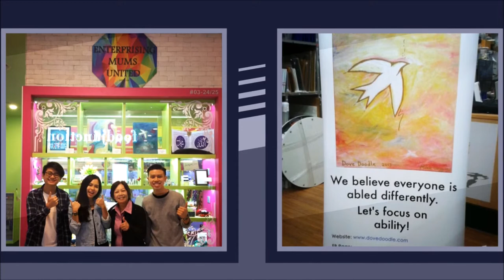Field Visit by Ngee Ann Polytechnic Students A Dove Doodle Production 2016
Three students from Ngee Ann Polytechnic had the opportunity to visit our Pop-up retail shop recently at OneKM for a short field attachment from 25 November to 18 December 2016. . They participated in the display and set up of products, observed operation and sales procedures and the Body art activity conducted by local young emerging artist Pammy Chia.

Special thanks to:
3rd Year Students from Ngee Ann Polytechnic

Our Collaborator Enterprising Mums United